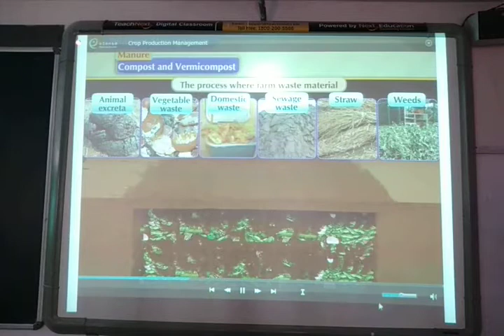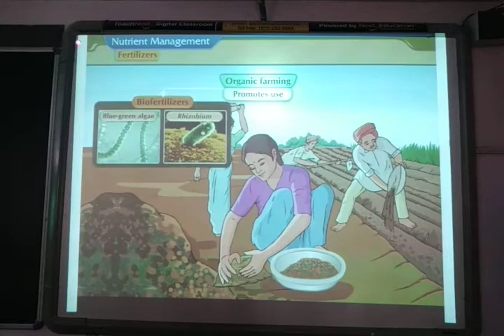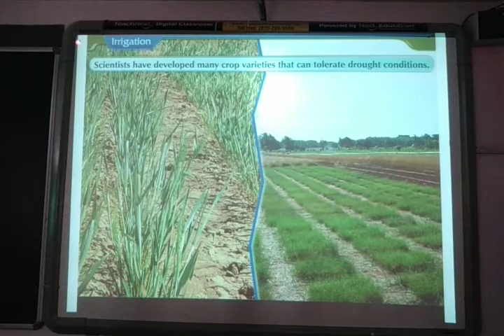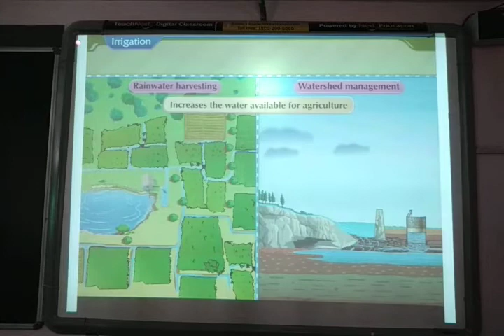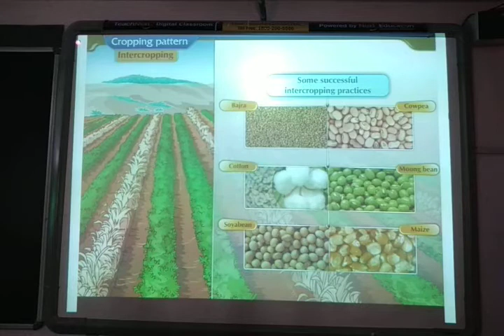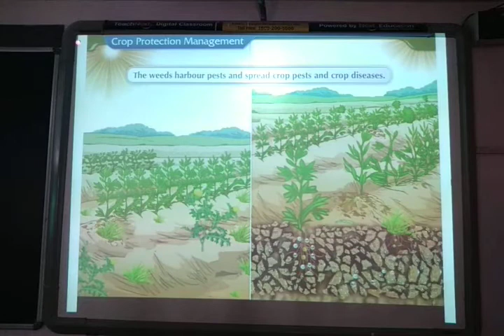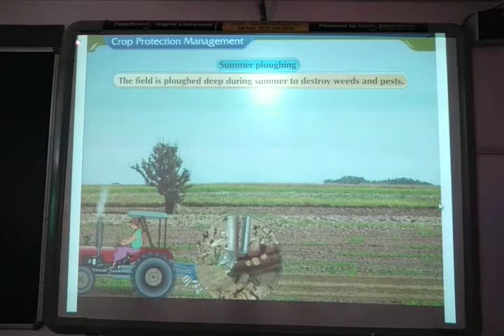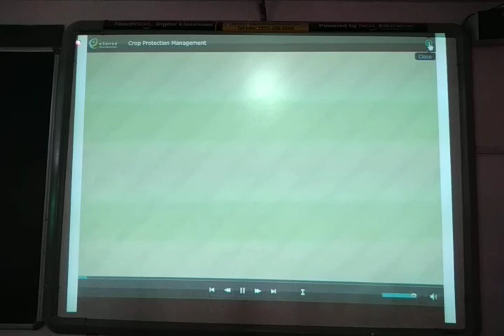ENG MED STD 9 SUB SCIENCE CH 15 P 2